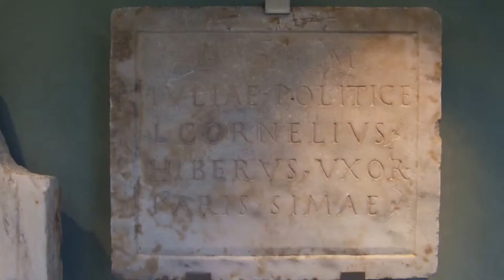plaques funéraires @ les Alyscamps d'Arles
des plaques funéraires (du Ier au IIIeme) provenant de la nécropole paléochrétienne des Alyscamps, et exposées dans le Musée départemental - Arles antique